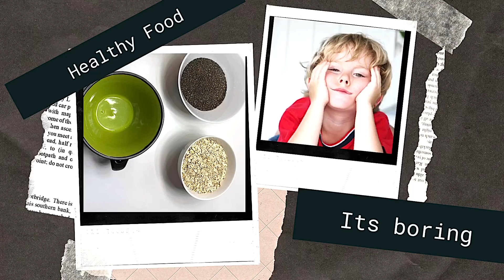Easy and tasty oats recipe/ Oats parfait/ Quick, Easy and healthy recipe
My kids hate oats. the name itself makes them sick.
But this quick and easy oats parfait is their all time fav.
It not only looks delicious but also tastes like a yummy dessert.
It is my go to breakfast whenever i am getting late for work.
Its quick, easy, and full of iron, calcium, vitamins, minerals.
try it to believe it. Here is the list of ingredients

Rolled Oats 7-8 tablespoons
Chia seeds 3 tablepooms
Nilk 1.5 cups
fresh fruits of choice
dry fruits, nuts and seeds or your choice
rogurt
museli or granola

and we are done!

Weight loss dessert
Low calorie dessert
Dessert for diabetic
Sweets for diabetic
ओट्स की रेसिपी हिंदी में
ओट्सकी Indian रेसिपी
Oats recipe in Hindi
How to cook oatmeal
Overnight oats, oats recipe for weight loss,
Best overnight oats recipe
Easy healthy rainbow breakfast